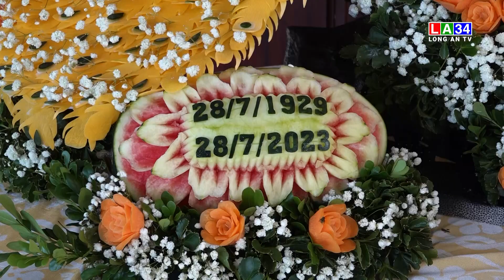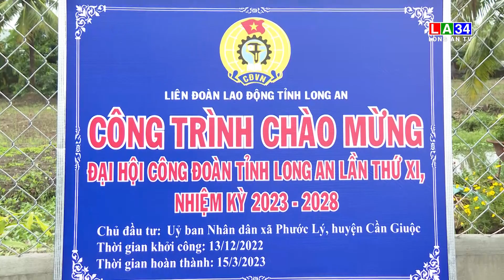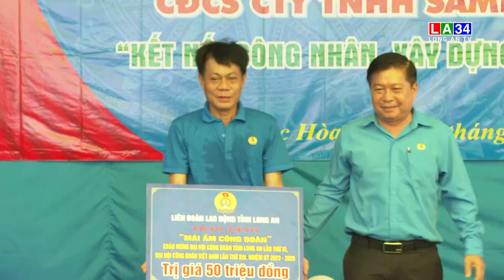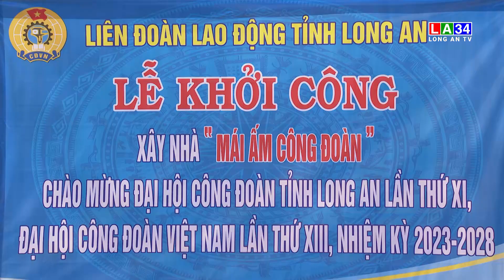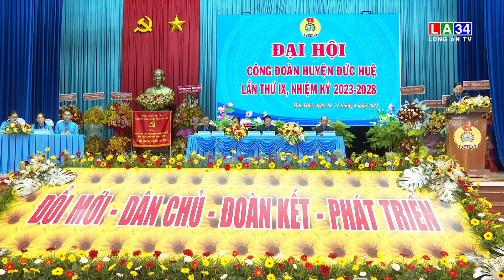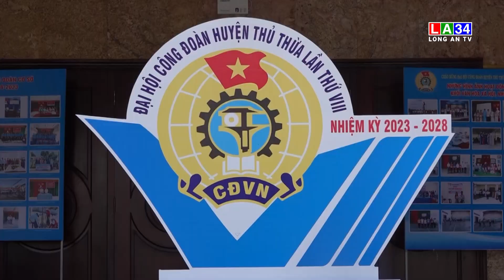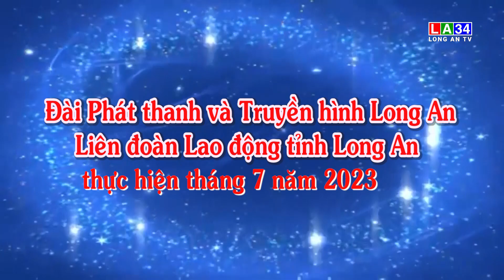Hướng về Đại hội